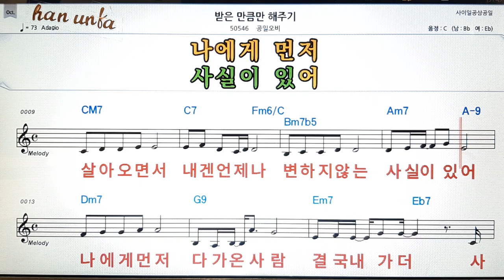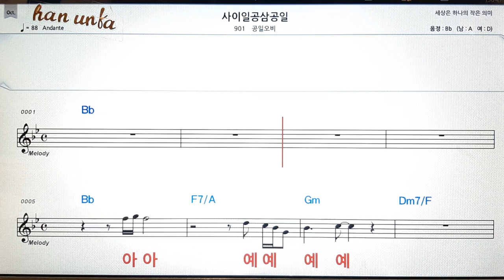받은 만큼만 해 주기/공일오비👍노래 반주, 코드 악보,가라오케💋Karaoke*Sheet Music*Chord*MR